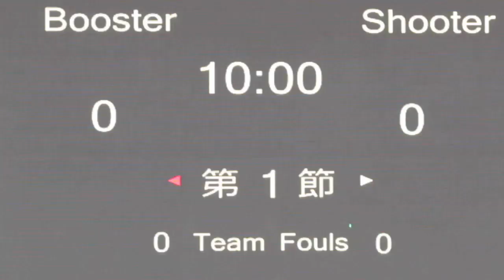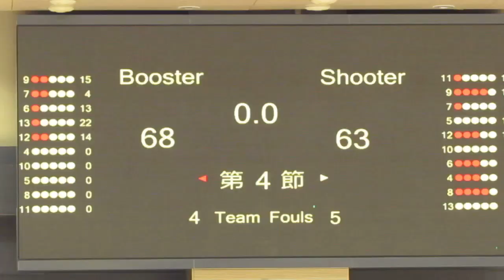Booster vs Shooter(2014.7.23.Nike League HK U16 Quarter Final)Highlights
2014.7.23.Macphers Stadium 19:30 Booster(white) 68:63 Shooter(red)